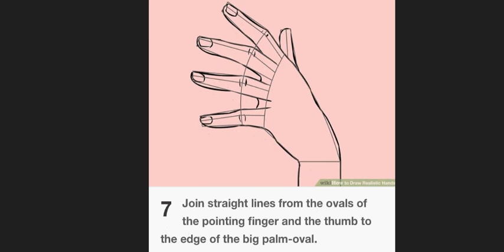Tutorial Cara Menggambar Tangan/Jari Anime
Tutorial Cara Menggambar Tangan/Jari Anime di Ibis Paint X
TUTORIAL CARA Menggambar Tangan/ Jari Anime di ibis Paint X | How to Draw Hands Easy
Cara membuat Jari Jari / Finger Render minecraft Android - Tutorial Adja
Cara membuat Jari berasap - trik sulap